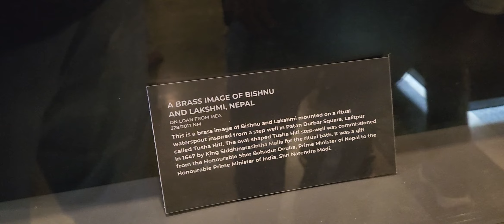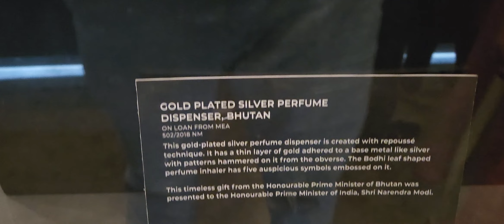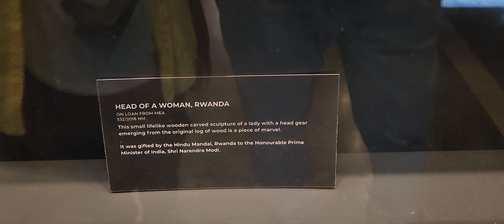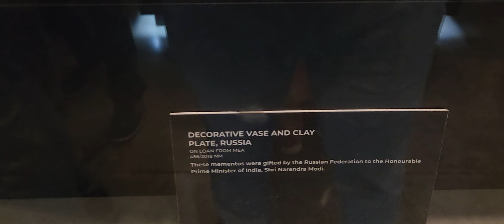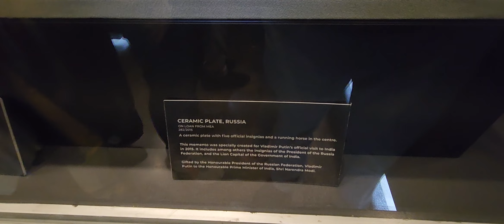PM Gifts ||Pradhanmantri Sangralay Delhi